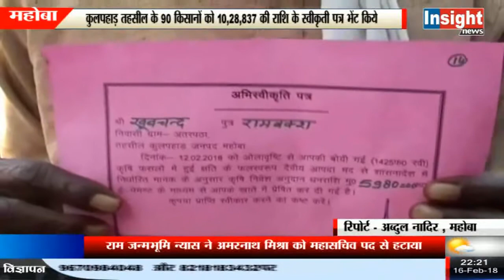सी एम योगी ने रचा इतिहास ...